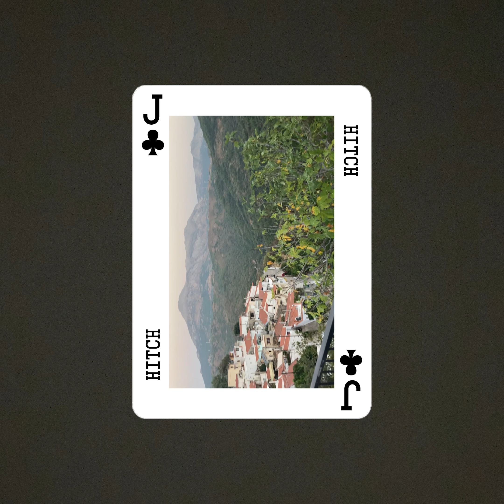Gus and the TV - HITCH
"HITCH" by Gus and the TV from the album "52".